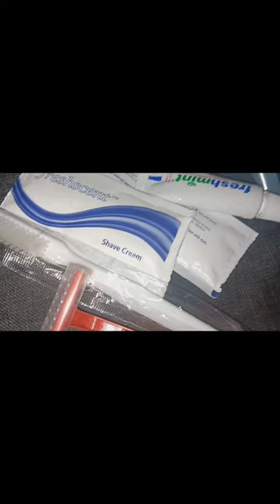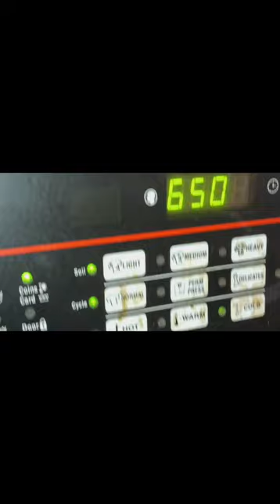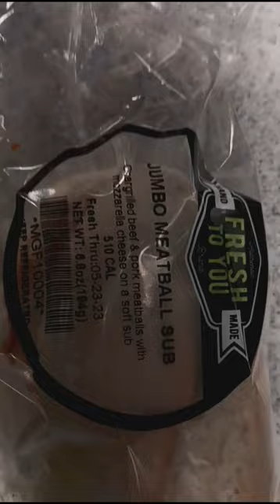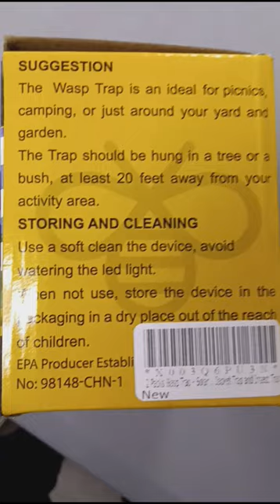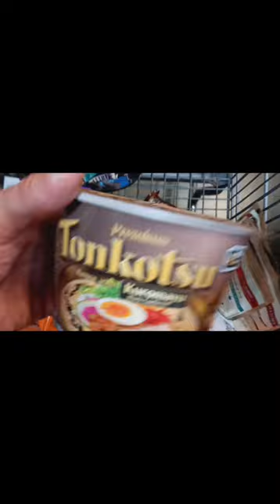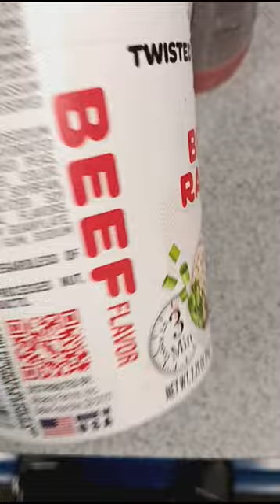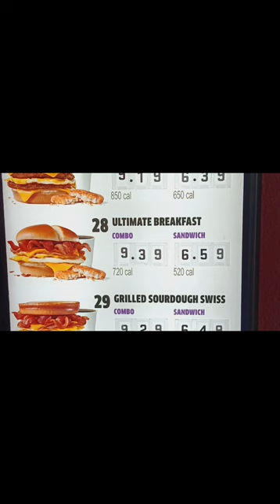Food and Bee Traps | Miller The Official Vlog